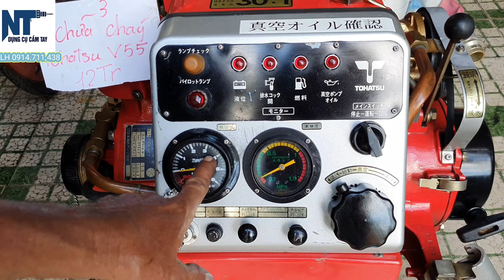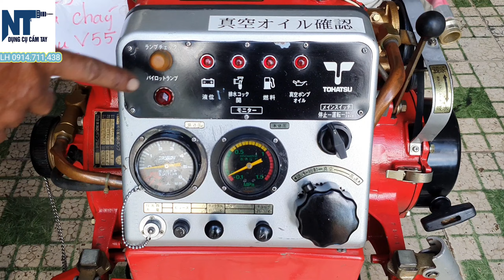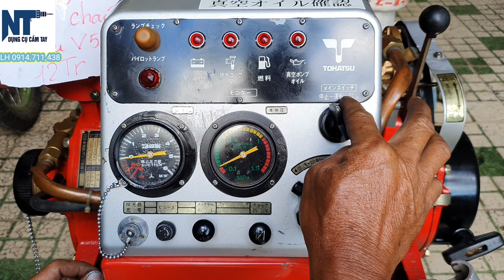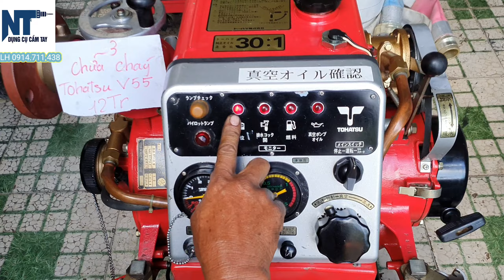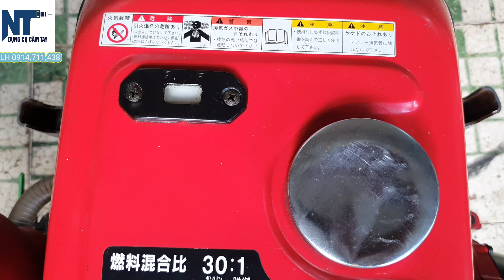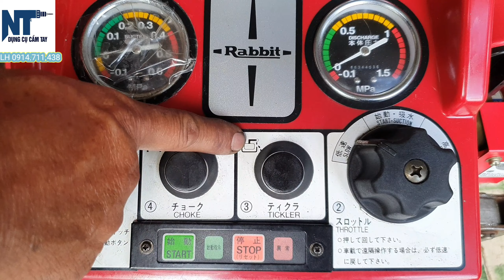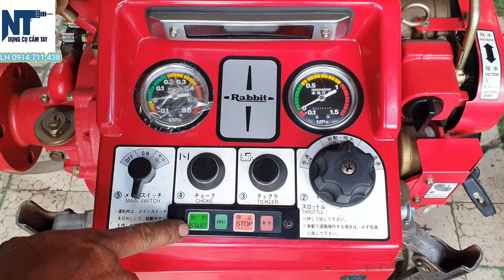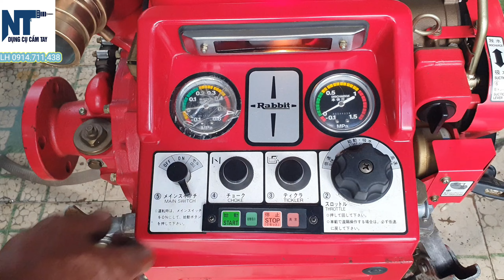Chữa cháy Tohatsu , Rabbit , Mitsu 6hp | Mới Cáo | LH 0914711438 | Ngày 3/4/2022